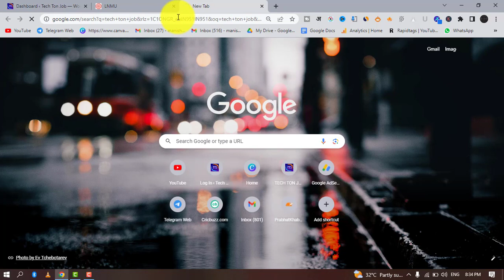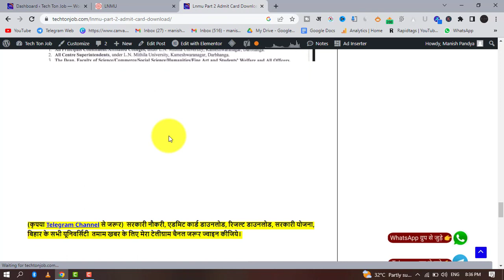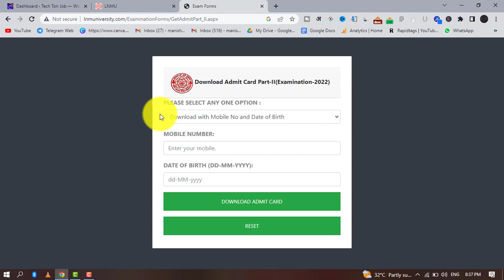LNMU Part 2 Admit card 2023 | lnmu part 2 exam Admit card session 2021-24 | lnmu exam program 2023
lnmu part 2 admit card download 2023
lnmu part 2 admit card check kaise kare 2023